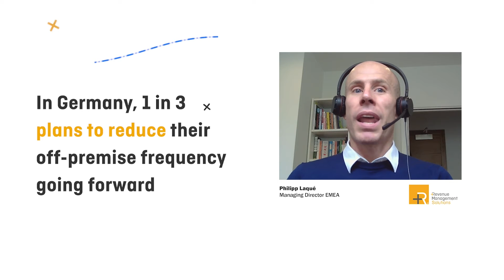How off-premise trends differ across markets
RMS' Philipp Laqué and Masato Yano discuss how off-premise trends have evolved across the globe and share insights on what consumers are saying about their dining preferences.